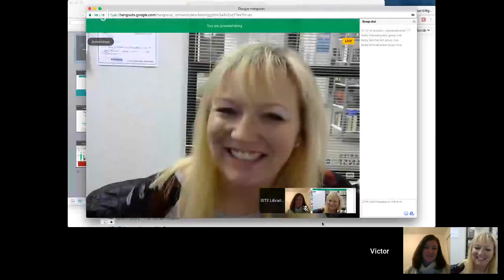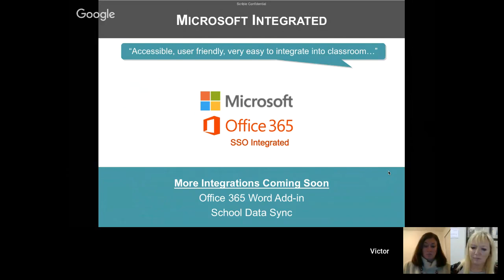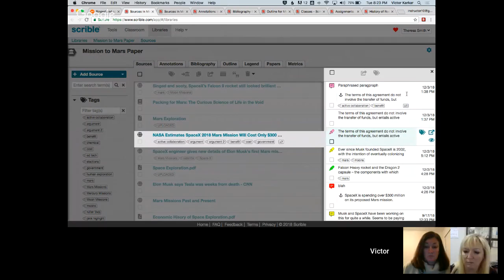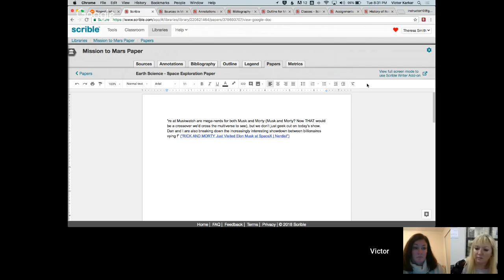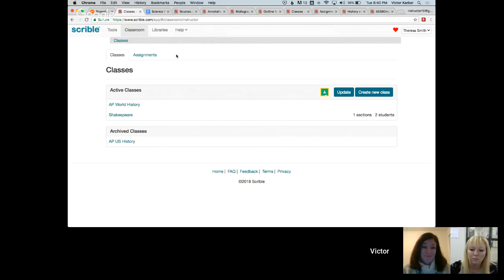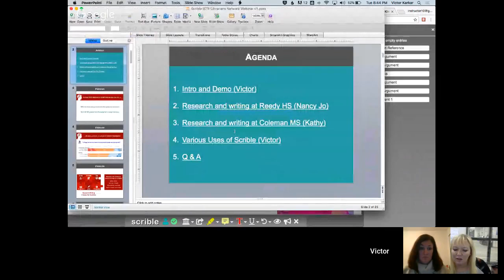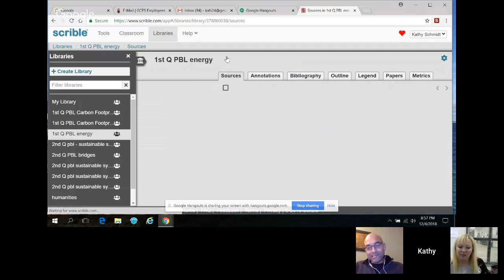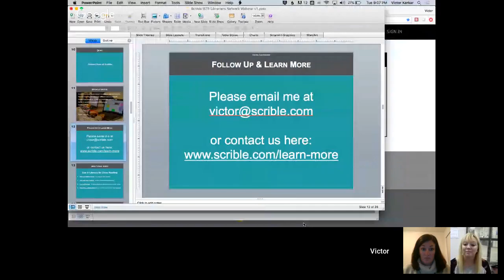Modern Research & Writing - featuring Scrible